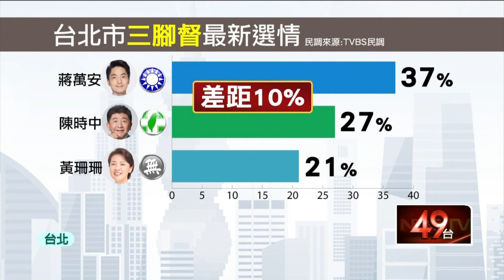台北選戰／拚拿下北市！ 蔡英文合體阿中「廟口開講」大催票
選舉倒數，身兼民進黨主席的總統蔡英文，前往藍營鐵票區文山區，第二次參加候選人陳時中廟口開講活動，她在致詞時大讚陳時中要讓台北市成為國際級的大都市，還開玩笑說，我如果不做總統，我就去做你的青年局局長跟國際局局長。總統連日替陳時中站台，也坦言首都選情非常膠著。